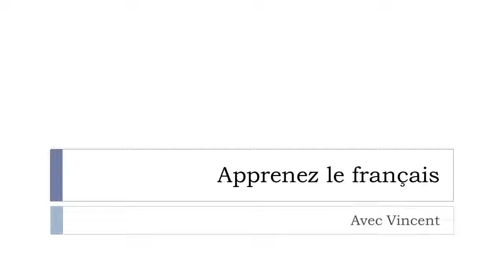Lernen Sie ein Wort Französisch